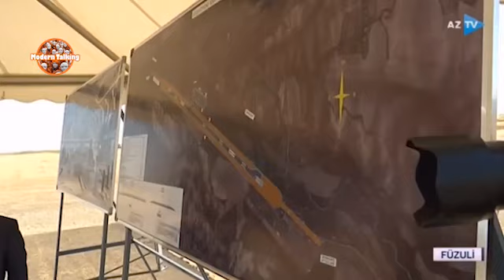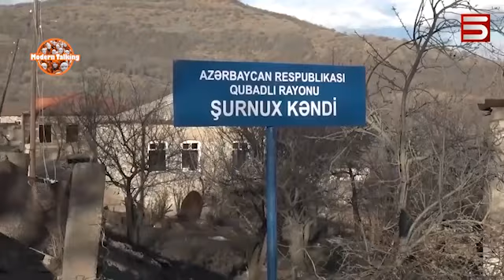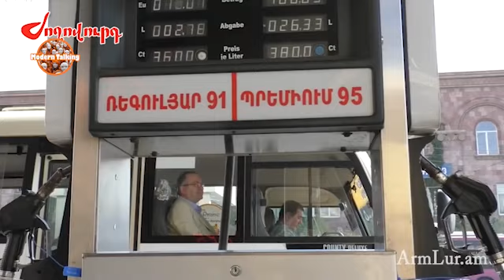Противники Зангезурского коридора будут сметены историей – Павел Клачков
Азербайджан идет в глобальных трендах в вопросах, касающихся реализации проекта Зангезурского коридора и налаживания новых связей инфраструктурного характера в регионе.

Об этом российский политический аналитик, директор филиала Финансового университета при Правительстве РФ, кандидат философских наук Павел Клачков заявил в интервью YouTube-каналу «Modern Talking - Современный Разговор».

«То есть Азербайджан работает на будущее с пониманием контекста, с пониманием международной политики. С пониманием того, насколько в этом заинтересованы Китай, Турция, Россия», - подчеркнул эксперт.

Павел Клачков отметил чреватость игнорирования законов развития глобальной экономики и международной торговли.

«Можно их бесконечно игнорировать. Но это чревато для тех, кто их игнорирует», - сказал он.

По словам политического аналитика, мешающие развитию международной торговли политические режимы, как правило, бывают сметены теми или иными политическими процессами внешнего либо внутреннего характера.

«Поэтому можно сколько угодно капризничать, пытаться наварить себе на этом дополнительные очки. Но существует историческая правда», - подчеркнул Павел Клачков.

Он отметил наличие объективной ситуации, связанной с тем, как развивается современное человечество, экономика, то, «в чем заинтересовано большинство глобальных игроков».

«В этом смысле Азербайджан выполняет эту функцию верно», - сказал эксперт, подчеркнув, что Армения должна отложить в сторону всякие исторические предыстории, обиды, поражение в 44-дневной Отечественной войне, реваншистские настроения и трезво смотреть в будущее.

«Это все равно, что пытаться затормозить ход истории, не пустить тенденции будущего. Но это невозможно. Это проигрыш. Поэтому необходимо пытаться получить преимущества, тем более, что есть такие возможности. И в Армении можно было бы сыграть как раз на движении вперед, на экономическом росте, который неминуемо пойдет вслед за разблокированием этих коридоров», - заявил российский политический аналитик, директор филиала Финансового университета при Правительстве РФ, кандидат философских наук Павел Клачков в интервью YouTube-каналу «Modern Talking - Современный Разговор».